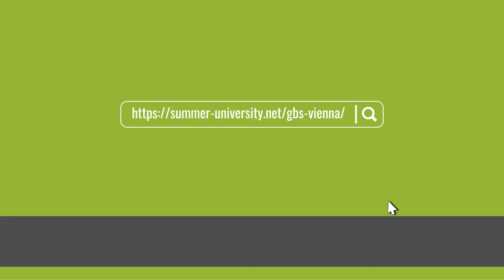Suhaib Arogundade - Green.Building.Solutions. 2021 Student